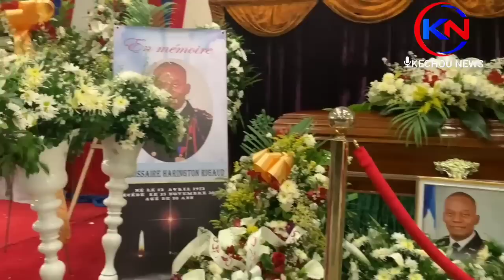Antèman direktè akademi Polis la Rigaud Harrington Bandi te touye devan akademi an